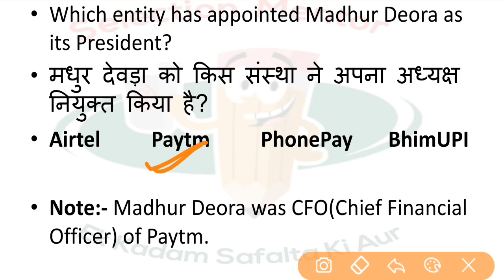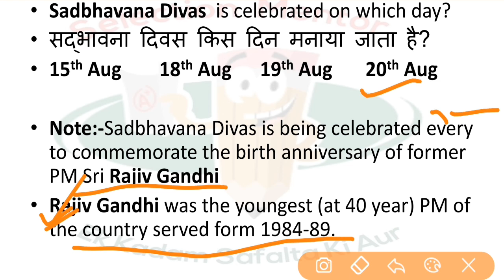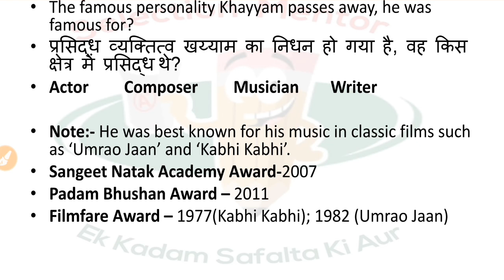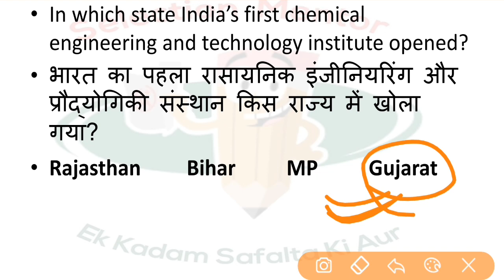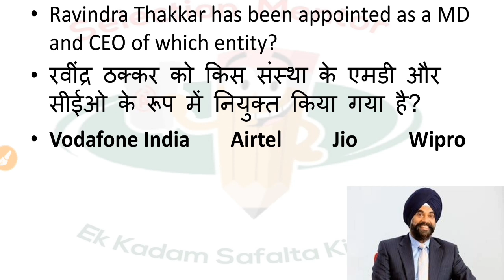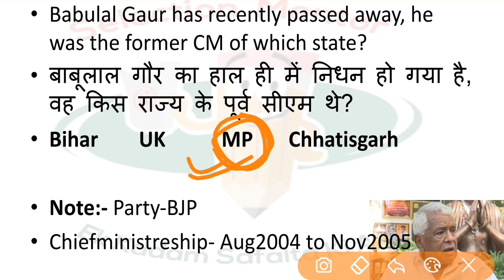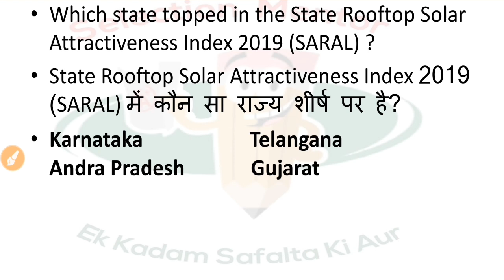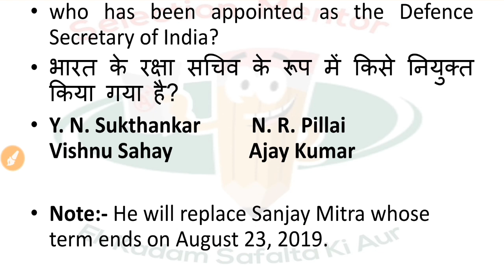Current Affairs 21st And 22nd August 2019